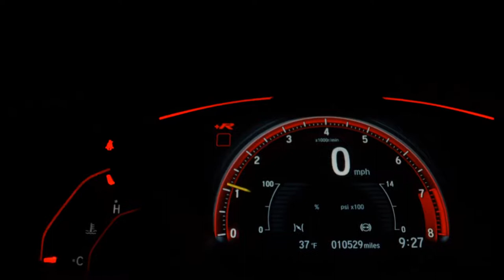FIAT STRADA - 2017 - Campos dos Goytacazes/RJ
ENTREGAMOS EM TODO O ESTADO DO RIO DE JANEIRO SEM CUSTO - DEMAIS ESTADOS CONSULTE-NOS

Valor do anúncio para pagamento á vista!!!
Aceitamos troca! Consulte um de nossos vendedores.

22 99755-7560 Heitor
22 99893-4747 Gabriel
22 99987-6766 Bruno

Veículo: FIAT / STRADA 1.4 MPI HARD WORKING CE 8V
Ano: 2017/2017
Combustível: FLEX
Portas: 2 PORTAS
Câmbio: Manual
Cor: PRETA
KM: 86.830